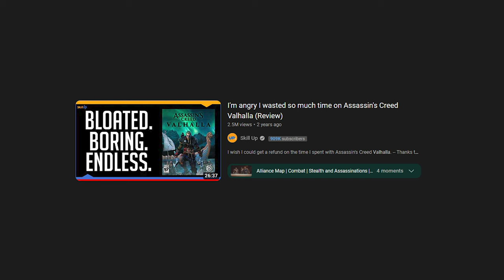I gave Assassin's Creed Valhalla another chance in 2023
I just really want this game to be good